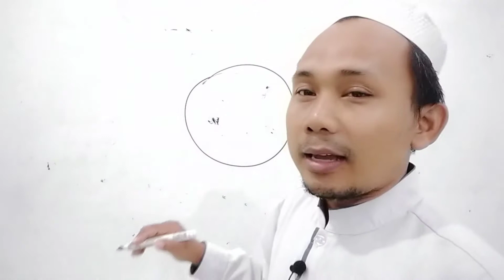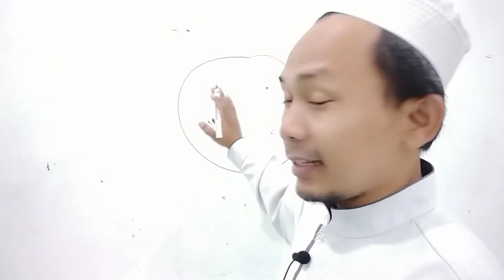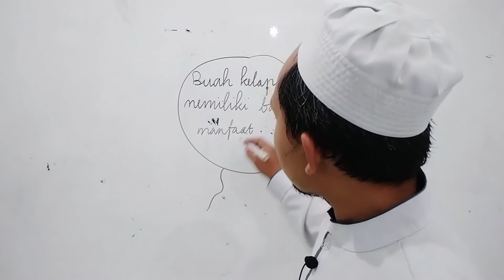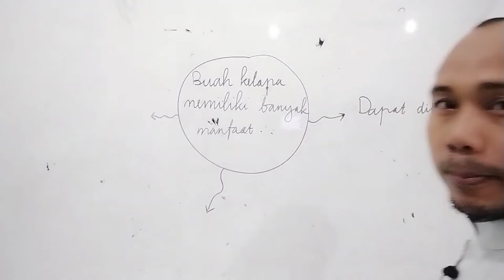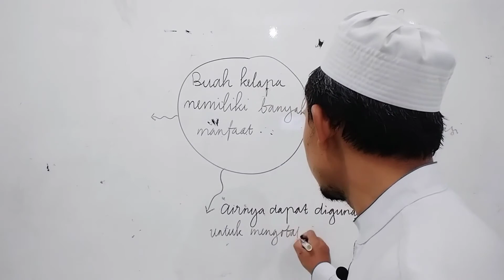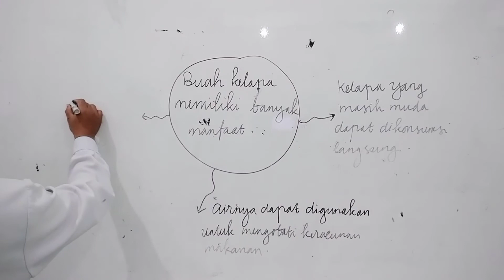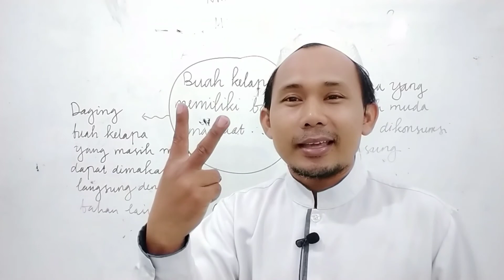Mengenal Peta Pikiran atau Mind Map